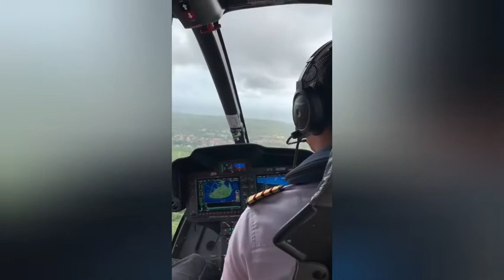KELILING BALI NAIK HELI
Terbang keliling pantai Bali naik Helikopter